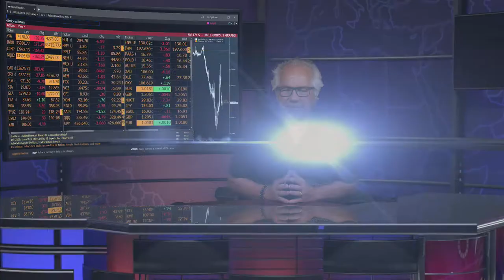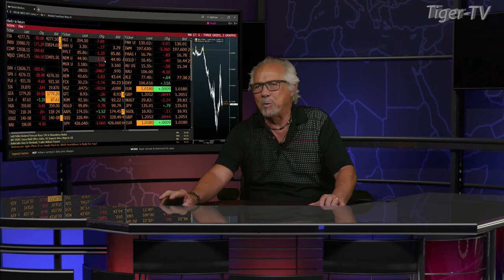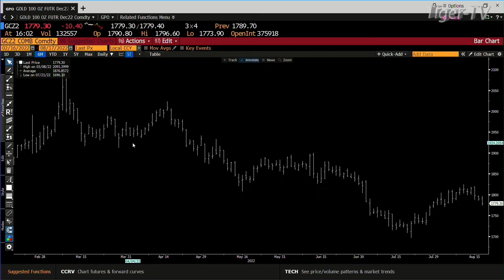August 17th, 4PM ET Market Update on TFNN - 2022